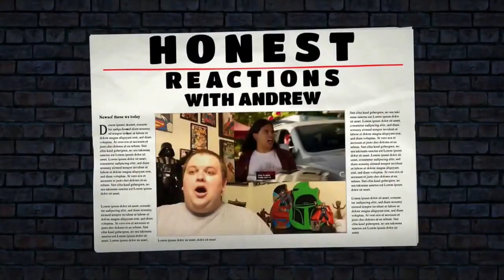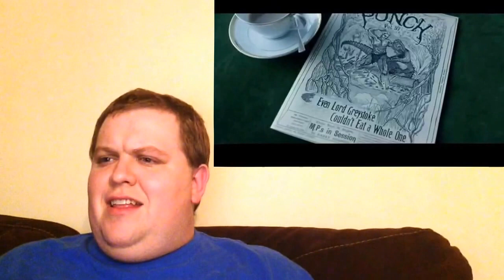The Legend of Tarzan Official Teaser Trailer REACTION!!!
CAST YOUR VOTE BELOW
What is Greatest Star Wars Movie?

Cast your vote and see your vote on next weeks

I always take suggestions for topic and reaction videos